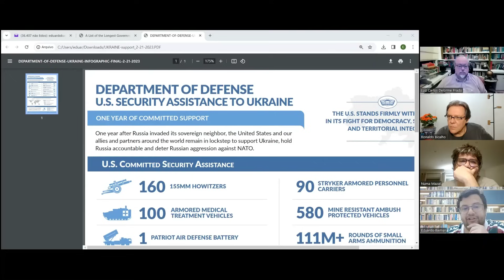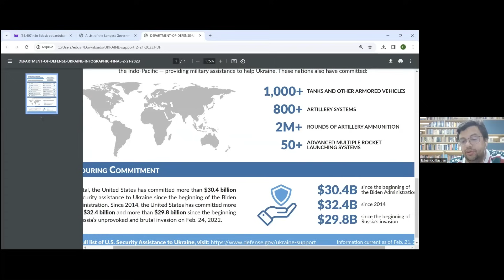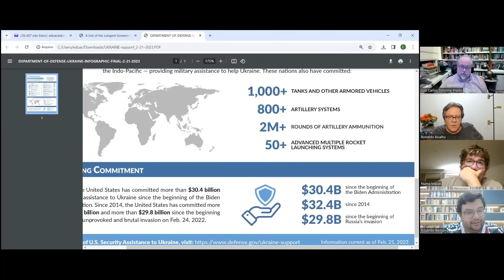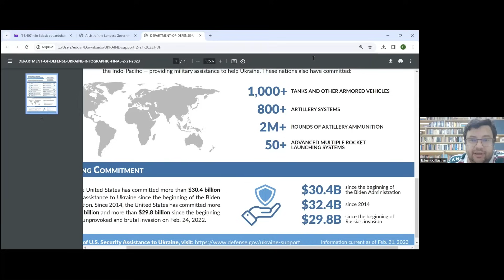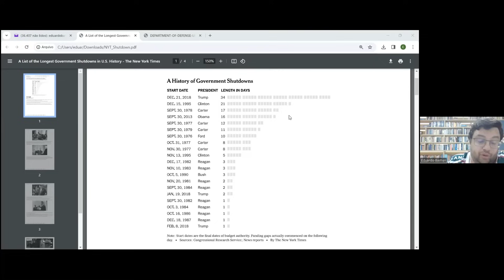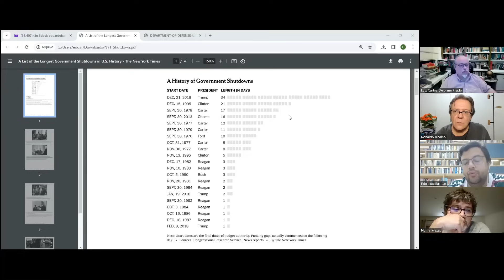Conversas Sobre o Mundo Contemporâneo 73: Quem Banca as Guerras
Guerras são caras. Alguns países se bancam. Outros são bancados por terceiros. E há tambem os que bancam os outros. Quem banca e como banca as guerras é o tema desse Conversas Sobre o Mundo Contemporâneo 73. Luiz Carlos Prado, Numa Mazat e Eduardo Bastian debatem. Ronaldo Bicalho ancora.